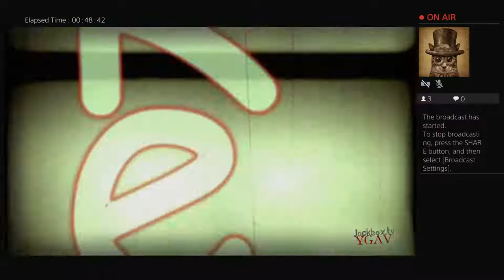SINSMIS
Hello everyone! After being on YouTube for a few years. I actually want to do something with it now! :3 I'll be uploading my music and probably other random things that I make or something! I mostly will use this as a way to compile my music but well, anyways! Have a great day! :D